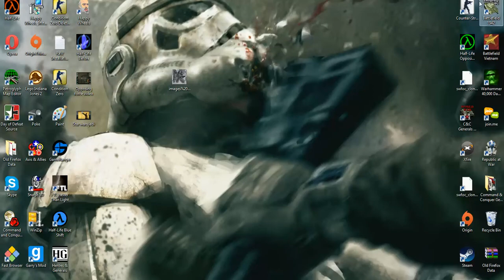Solar 2 gameplay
From a astroid to a black hole, how the life of the galaxy is formed